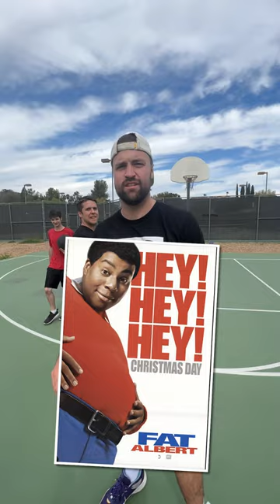Name the Celebrity! Pt. 2